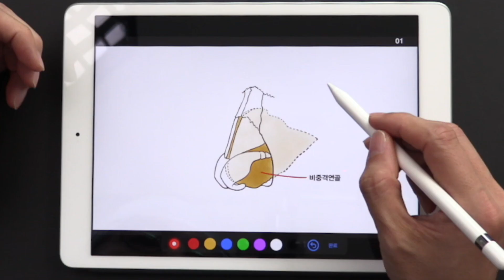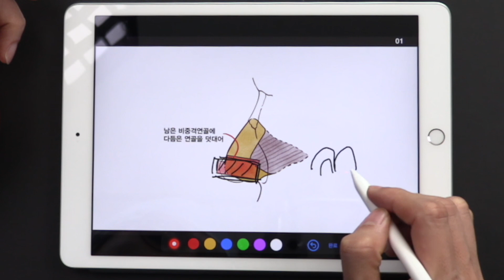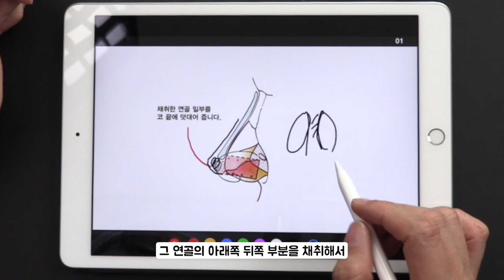비중격 | 코끝 지지구조에 가장 유용한 재료 | 채취 방법에도 노하우가 필요해 💥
코성형 상담에서 가장 많이 듣는 말! "비중격" 그게 뭔데?!
비중격 연골을 이용한 코성형 : 채취/수술 방법까지 확인 OK!

👃비중격👃에 대해 궁금한 게 있다면? 댓글로 남겨주세요~!

치밀한 디테일! 결국, 첫단추의원